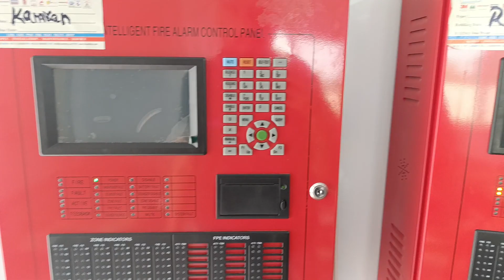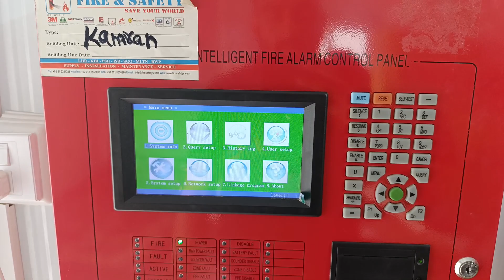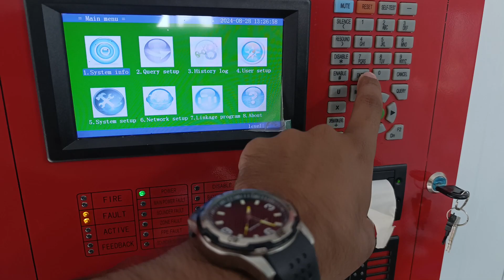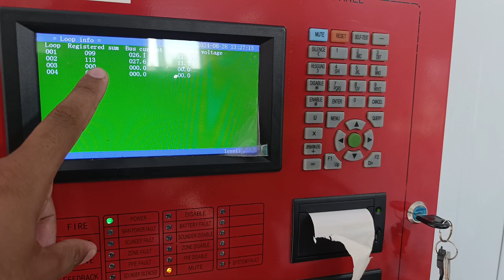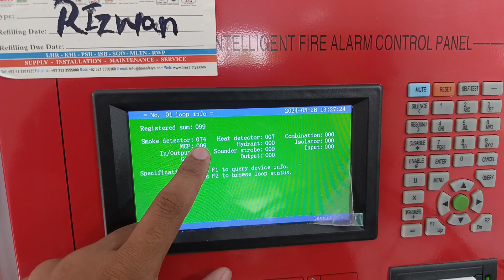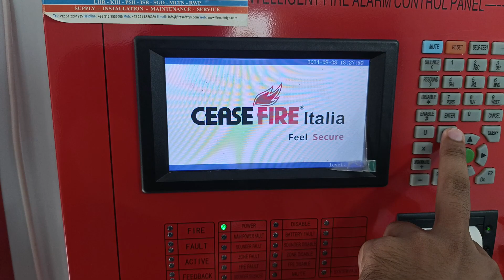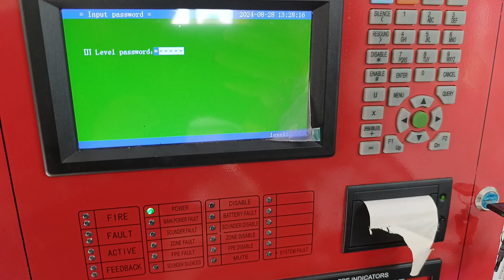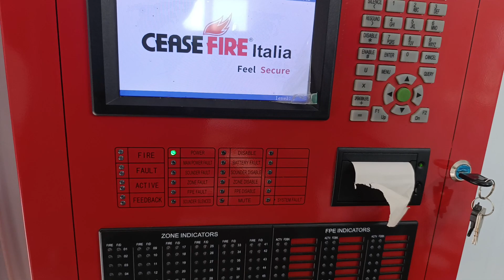Cease Fire Italia Adressable fire alarm | Finder Adressable fire alarm system Detail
Cease Fire alarm system
Complete detail of Cease fire Adressable fire alarm system.
Finder Adressable fire alarm system.
Cease fire italia Adressable fire alarm.